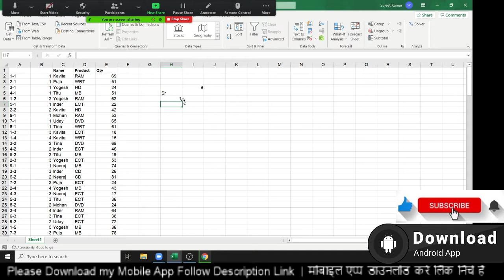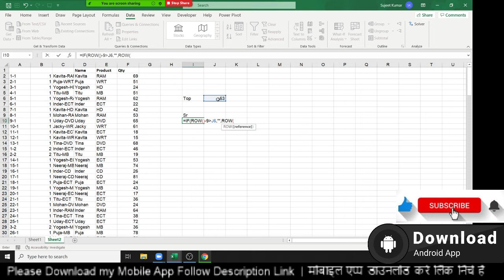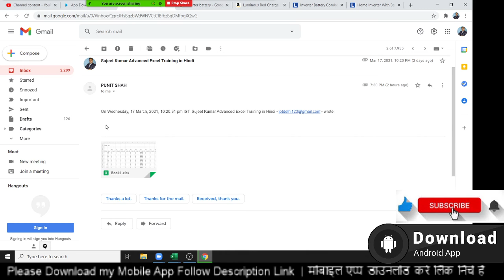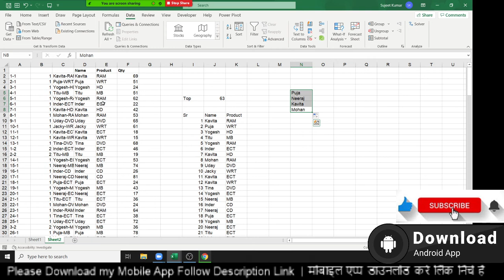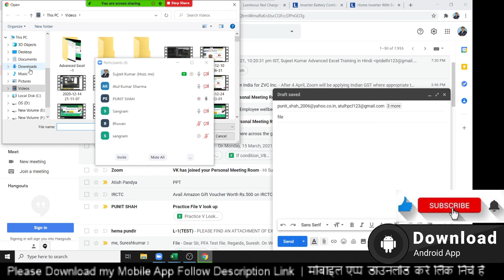Advanced Excel Vlookup Class in Hindi